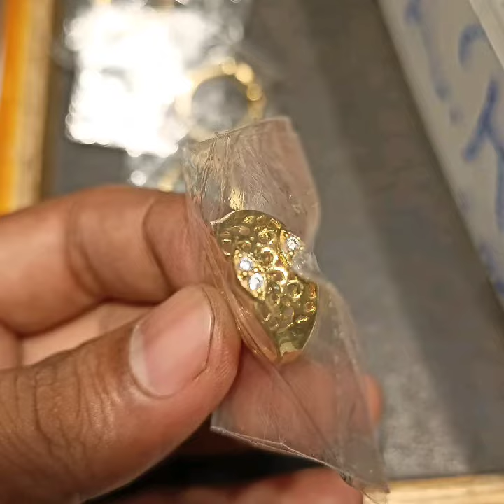unique design gold ring design for women / latest new design gold ring design with price sonar angti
those all ring are latest and new design for daily wear.